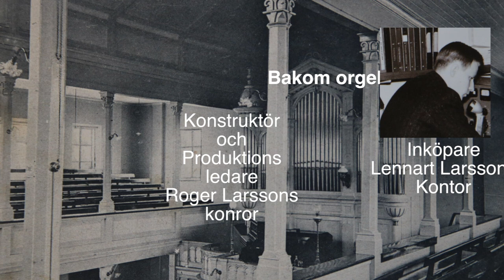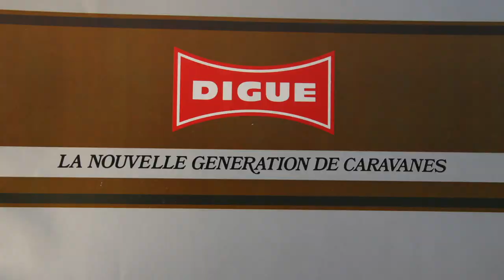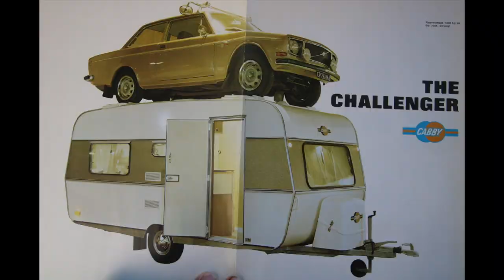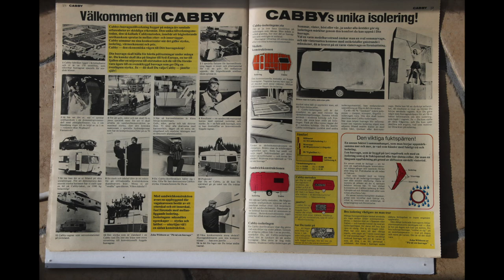20180508 Lars Erik Bergström, Björn Johansson och Roger Larsson med Cabby minnen från 1967